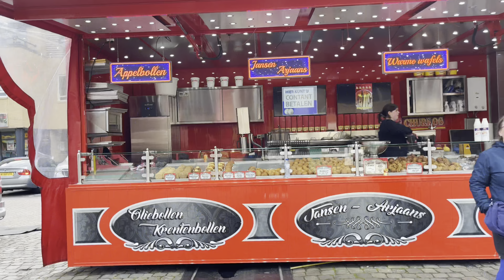HUMINTO NA AKO SA PAGHAHANAP NG TRABAHO ! MASAYA NA AKO DITO ! LUTO TAYO NG SUMAN